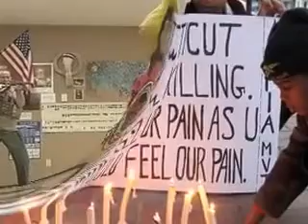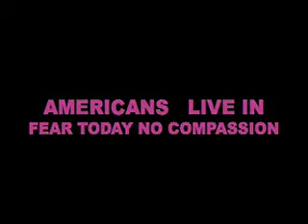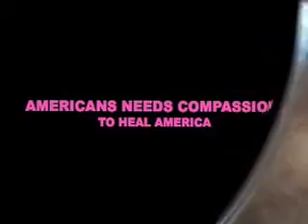WHITE BOY SUICIDE IN AMERICA ( BLOOD SHED USA PART 3) CHIEF KOOFFREH USA MUSIC STAR